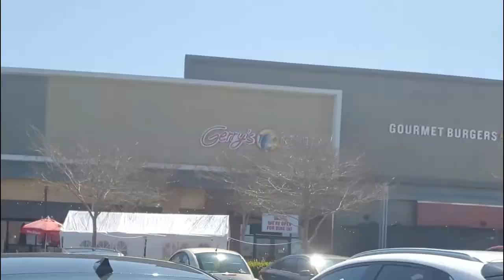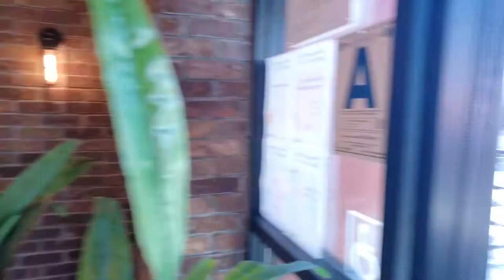Buhay Amerika - A Relative Is Back From Bootcamp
A dream come true for this young man...